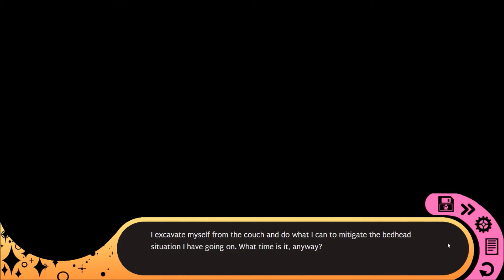Hustle Cat Part 2 -- Meeting Everyone Else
Gettin serious Natsuki vibes from Mason, so she could potentially be last on the list of dating options, lol.